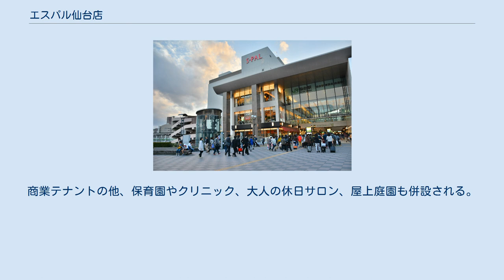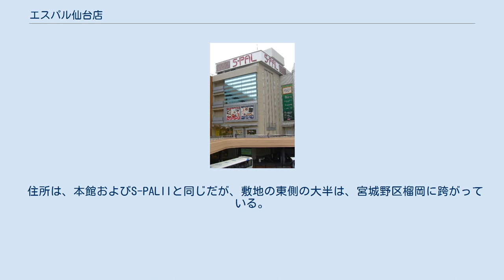エスパル仙台店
S-PAL仙台（エスパルせんだい）は、宮城県仙台市青葉区中央に所在するショッピングセンターである。
東日本旅客鉄道（JR東日本）仙台駅の駅ビルの1つ。
仙台ターミナルビルが運営し、3館からなる。
 東日本旅客鉄道（JR東日本）仙台駅南西に隣接する商業施設。
地上3階（一部6階）/地下1階建。
地下1階は、駅舎地下部分全てがS-PALとして利用されている。
 仙台駅舎とは、地下1階から3階の4フロアで接続し、6階は仙台駅屋上駐車場と接続する。
また、地下1階では仙台駅東西地下自由通路を介して地下鉄仙台駅、仙台駅西口地下歩道を介して仙台駅前開発ビル（仙台Loft）と接続。
さらに、1階北の飛び地でDila仙台と、1階・2階でホテルメトロポリタン仙台と接続する。
 JR東日本が進めてきた東口再開発事業では、S-PAL仙台東館と2・3階で接続された。
東館の開業により、従来のエスパル仙台はエスパル仙台本館と称することになった。
 地下1階の食品フロアが1998年以来、20年ぶりリニューアルされ、2018年11月15日にオープンした。
リニューアルによってフロアは「エキチカおみやげ通り（おみやげゾーン）」「エキチカおみやげ通り（デイリー・飲食ゾーン）」「エキチカキッチン」となり、新規含め計64店が出店した。
 「エキチカおみやげ通り（おみやげゾーン）」「エキチカおみやげ通り（デイリー・飲食ゾーン）」「エキチカキッチン」 駅舎2階北部分に位置する商業施設で、S-PAL仙台店の別館として位置付けられる。
仙台PARCOの出店に合わせ、新幹線ホーム（盛岡駅寄り）下階のデッドスペースを活用し、2008年6月18日に開業。
施設北端で仙台駅北部名掛丁自由通路と、南端で仙台駅中央改札口方面と接続する。
正面エントランスは、仙台PARCOに隣接する。
 仙台駅東口再開発事業により新設される。
商業施設北棟及び南棟の2階から4階、ホテル棟の1階・2階に広がる。
2016年3月18日開業。
東北初出店の店舗やお土産店など、ファッションから食物販・飲食まで、82店舗が出店。
既存S-PALと連動される。
仙台ターミナルビルが運営を行う。
商業テナントの他、保育園やクリニック、大人の休日サロン、屋上庭園も併設される。
 住所は、本館およびS-PALIIと同じだが、敷地の東側の大半は、宮城野区榴岡に跨がっている。